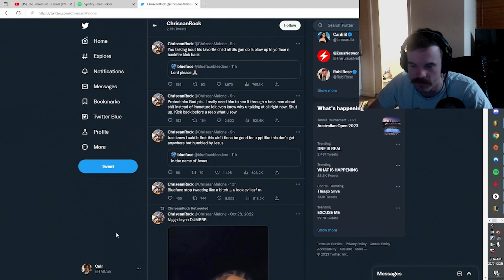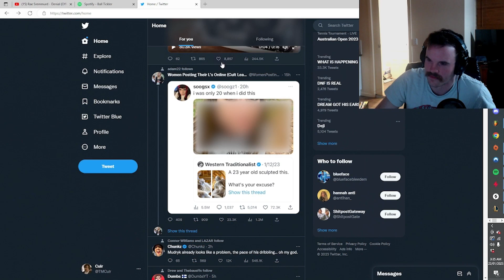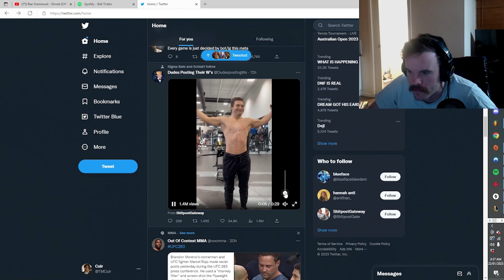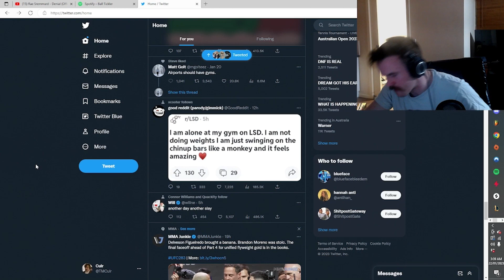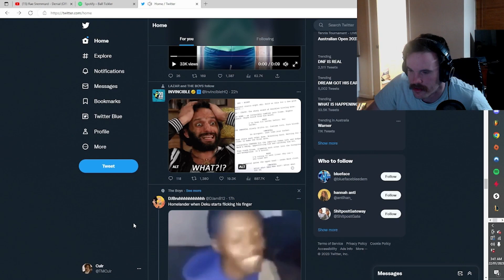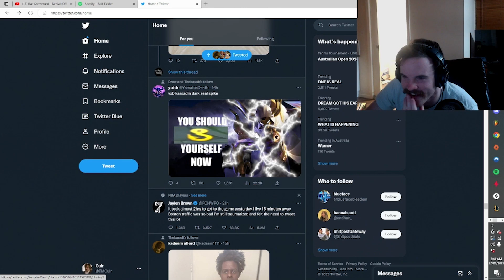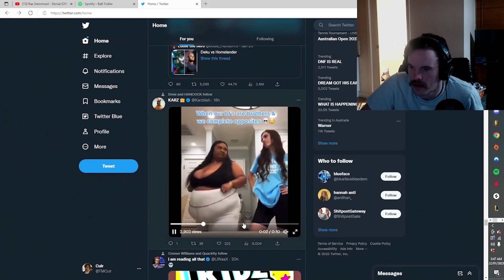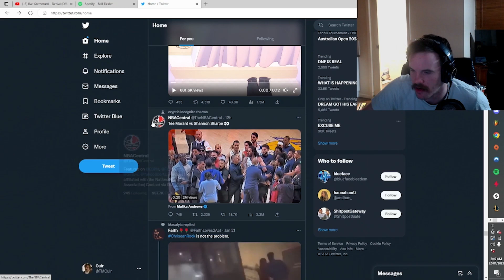ChriseanRock and Blueface DRAMA?? PLUS a funny CAT in my Twitter feed!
Simply CRAZYYY stuff happening between chriseanrock and blueface. To be completely honest, I do not care about it, but it is still interesting nonetheless. Plus a bunch of funny memes in my twitter feed as usual! ENJOY!!

If you have any funny videos or anything, message them to my twitter account

Join the lighter side of the Cullah channel (I am jewish btw)